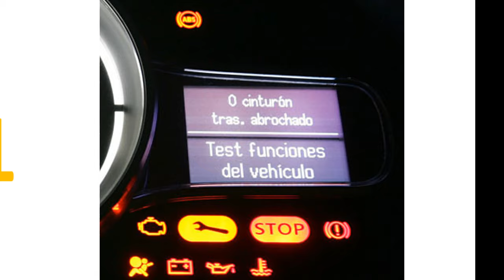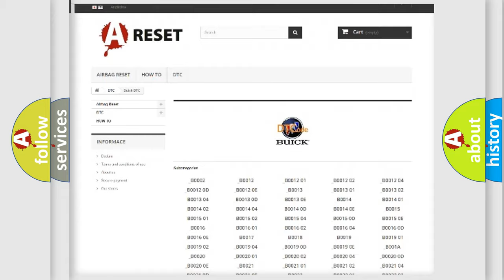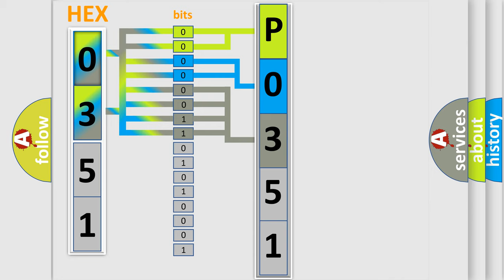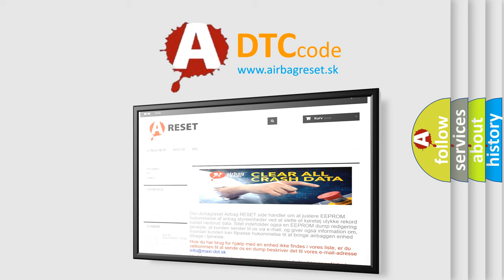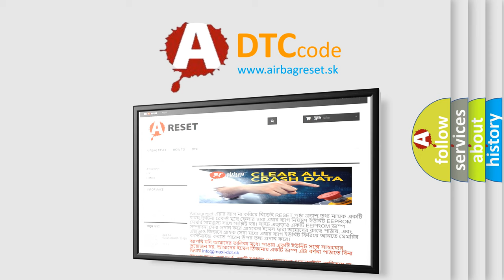DTC Buick P0351 Short Explanation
Contents:
0:21 Basic DTC analysis according to OBD2 protocol standard.
1:48 Insight into programming
2:58 A diagnostically understandable description of the Diagnostic Trouble Code
3:05 Basic error definition

Make:
Buick
Code:
P0351
Definition:
Lost Communication With Power Management Battery Voltage
Description: